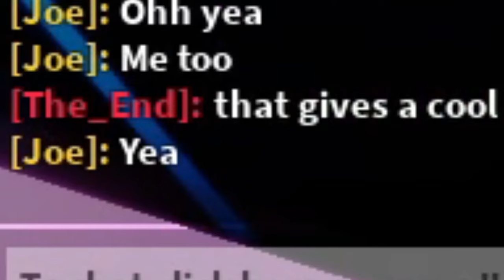Cleanse The Succubus: Playing With Randos 6 •Tower Heroes• | Roblox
CyberHapitc- (Today's Game Is: Tower Heroes)

Game Description: Use code EGGHUNT2024 for a free sticker!

What's New (PART 1)?
- EGG HUNT! Collect all 25 eggs! (Some eggs will hatch later!)
- April Fools Map (Disaster Hotel)
- April Fools Enemies and Skin Rewards
- Free Figure UGC from getting the Figure Egg
- Free Hunters Egg of Champions UGC by getting all 25 eggs!
- Limited Time Hero Battles and Gun Wizard Gamepass
- Easter Maps, Skin Crate, Sticker Pack, and Bunny returns!